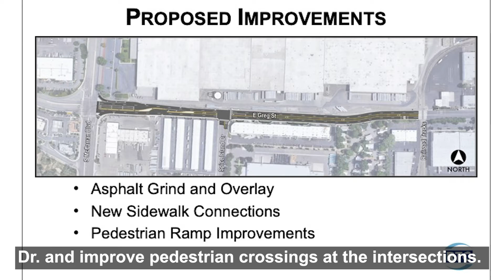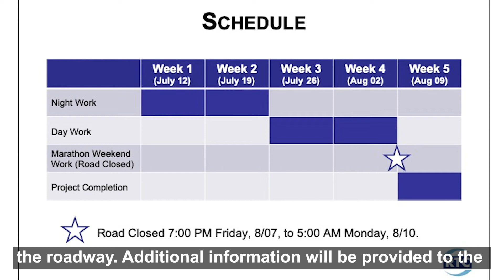RTC Greg St. Project Virtual Community Presentation